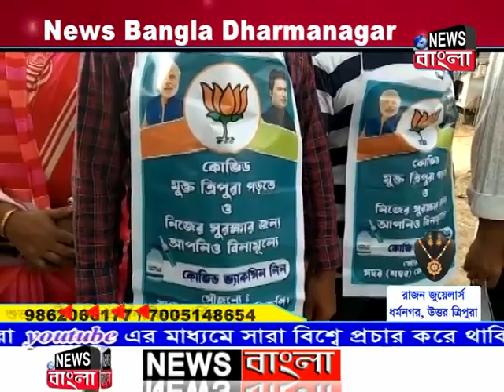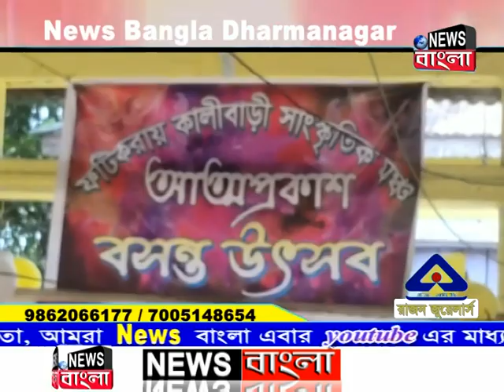News Bangla | দুপুরের সংবাদ | 22-03-2021